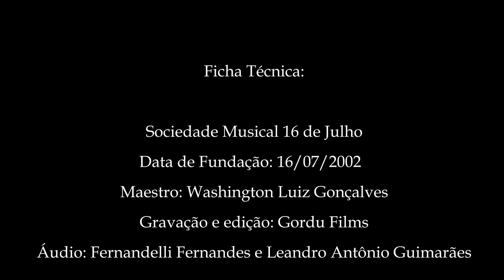Dobrado Treze Listras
Sociedade Musical 16 de Julho (Mariana)
Composição de Pedro Salgado

Este vídeo é produto do "Bandas de Mariana - Apresentando em Casa", projeto cultural que conta com a participação das 11 Bandas Civis de Mariana. O projeto é apoiado pela Prefeitura Municipal de Mariana através da Lei Municipal nº3.446 de 07 de Julho de 2021.